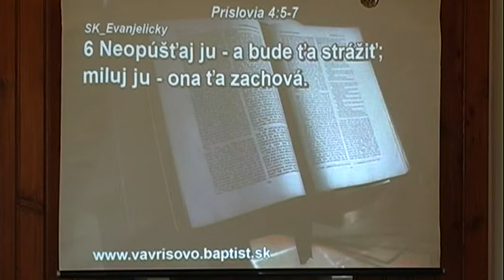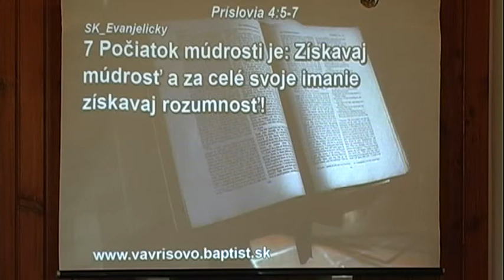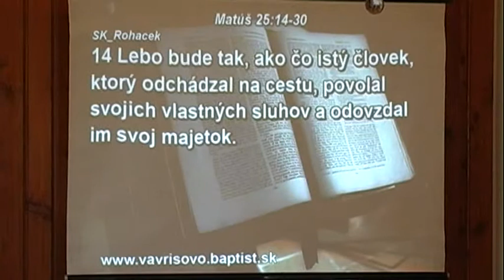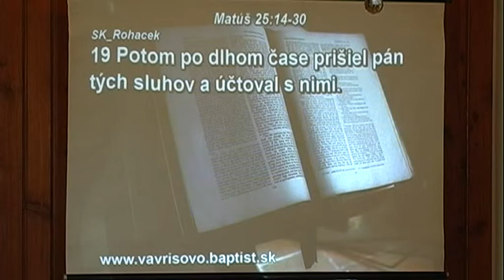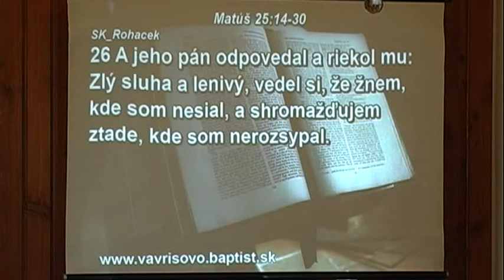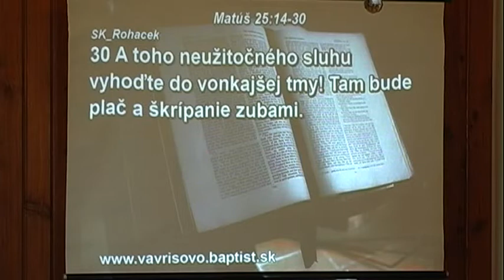BJB Vavrišovo 16.11.2014 - Som užitočný?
Úvod k modlitbám: Milan Račko;  kázeň: Ivan Staroň - téma kázne: Som užitočný?